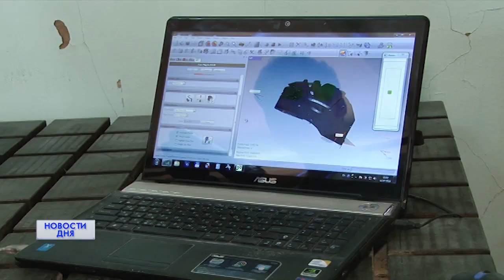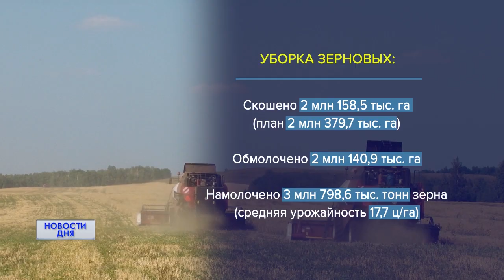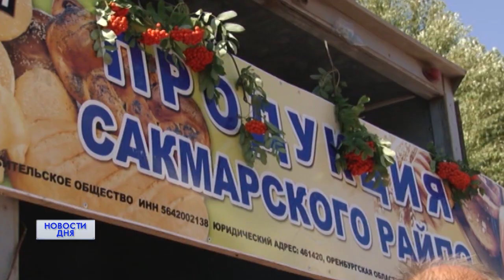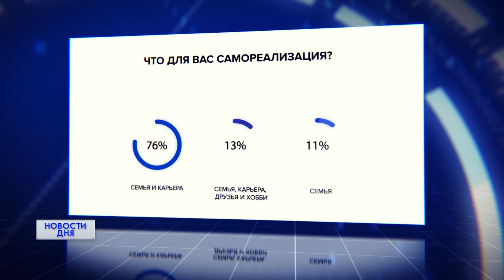Новости дня 22.09.22 09:00